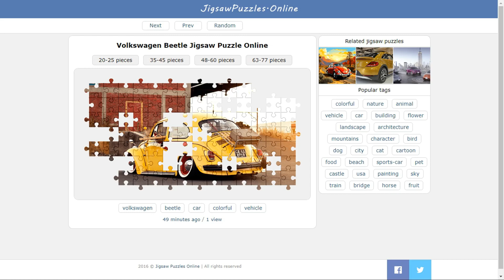Volkswagen Beetle Jigsaw Puzzle Online